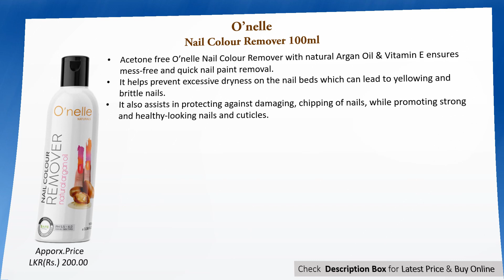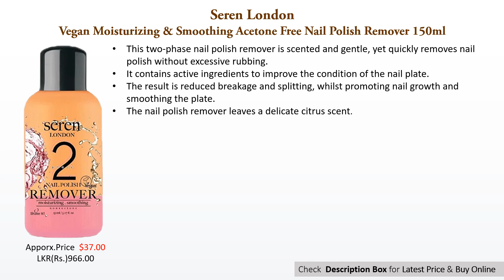11 Best Nail Polish Removers In Sri Lanka With Price 2021 | Glamler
02.Seren London Vegan Moisturizing & Smoothing Acetone Free Nail Polish Remover

Buy Products from eBay & Other,
01.Oriflame The One Instant Nail Polish Remover
02.Seren London Vegan Moisturizing & Smoothing Acetone Free Nail Polish Remover
04.Derma Pro Nail Lacquer Remover**
05.O’nelle Nail Colour Remover**
06.Viana Nail Polish Remover**
07.Good Look Nail Polish Remover**
08.Xpert Nail Polish Remover**
09.Nature's Secret Nail Polish Remover**
10.Ccuk Nail Polish Remover**
11.4Ever Nail Polish Remover**